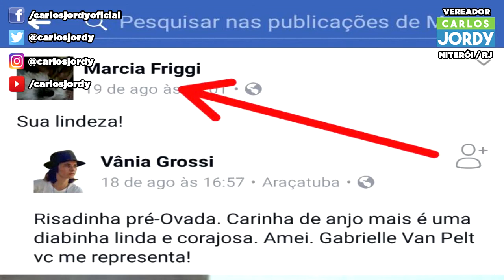O PSOL quis justificar a atitude da professora que foi agredida mas incentiva a violência.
Um dia após a agressão contra a professora de Indaial/SC, falei na sessão plenária sobre o caso, criticando a conduta do aluno, mas destacando que a professora colheu o que plantou, pois incitava a violência. O PSOL quis justificar a atitude dela. Vitimismo da porra!